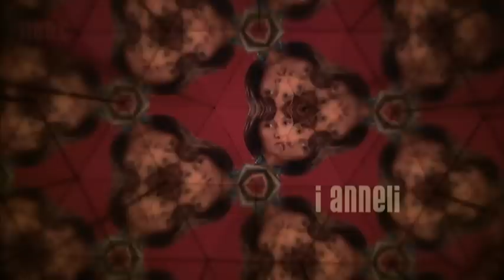I anneli - vinjett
Vinjett till I Anneli - TV-serie
Produktion SVT Malmö
Regissör: Dan Zethraeus